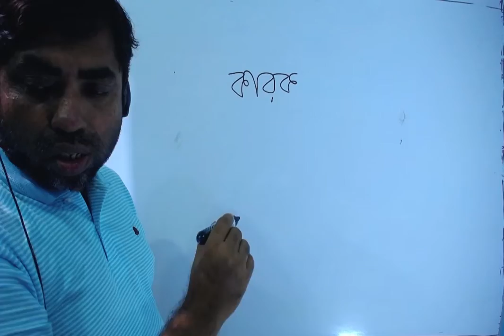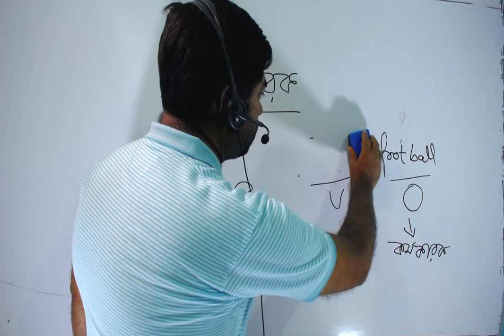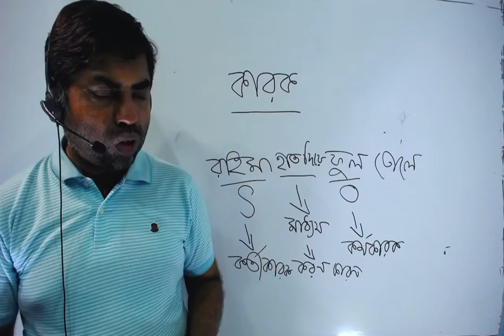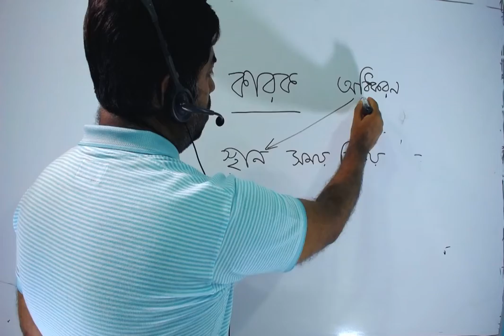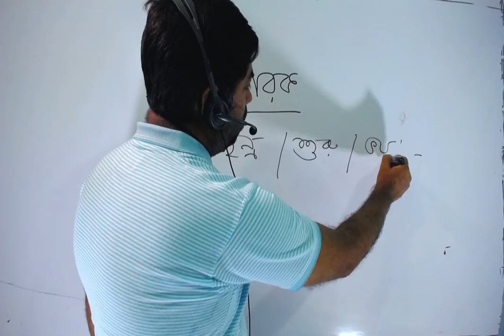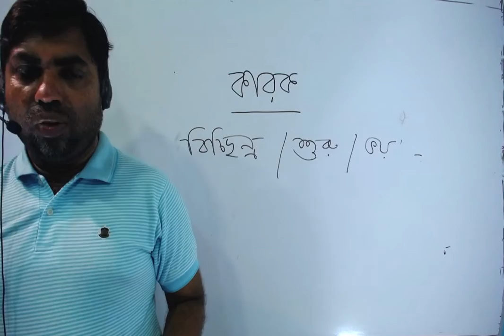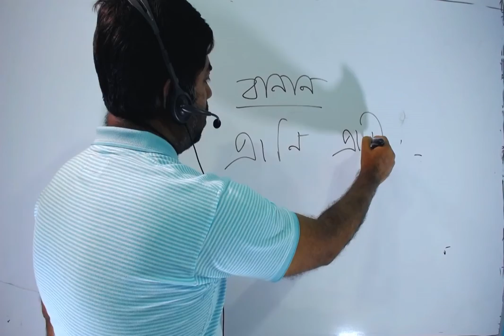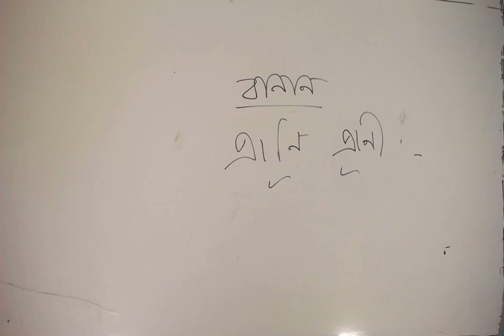Mamun Sir Bangla